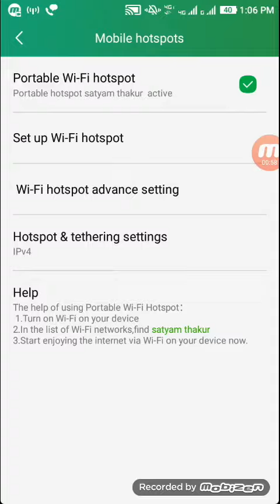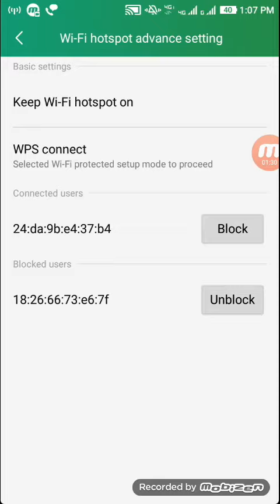How to block a wifi network